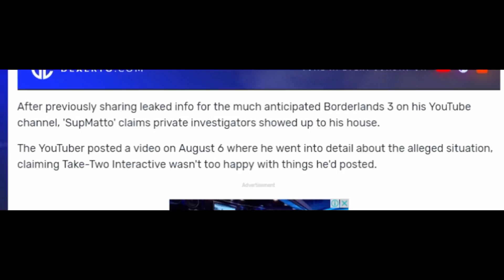Update on the Channel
Just a lttle bit of an update on whats going on, plans for the future, and me gushing over Borderlands 3. :)